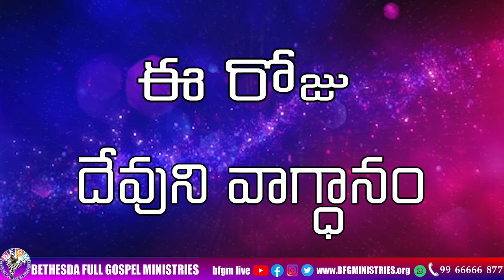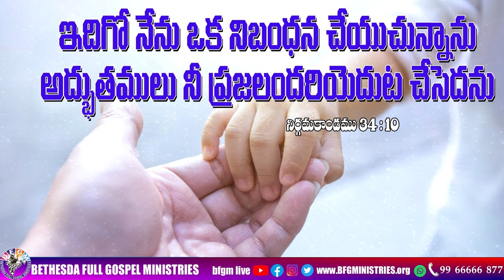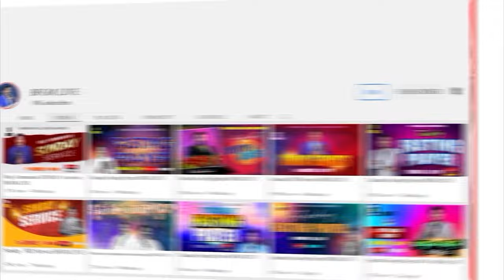Today's promise 28.02.2024 | BFGM LIVE